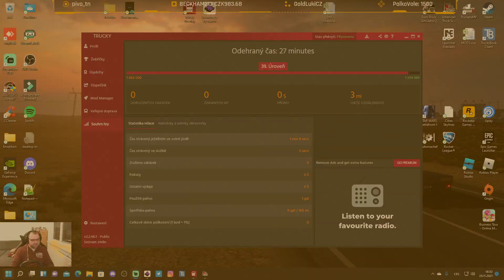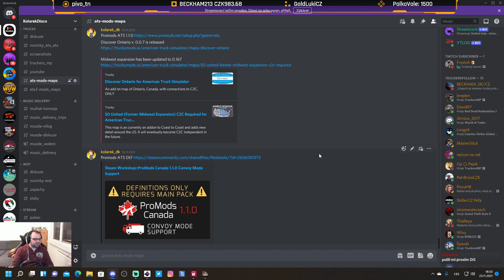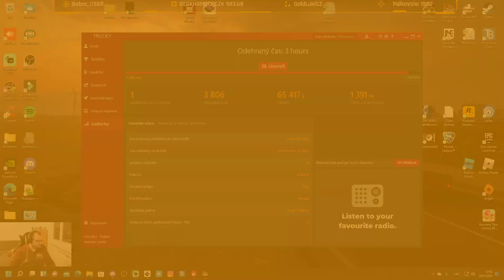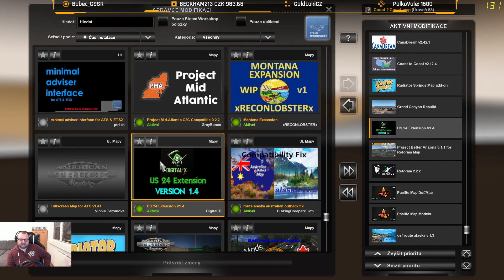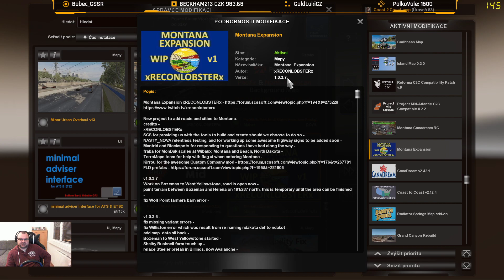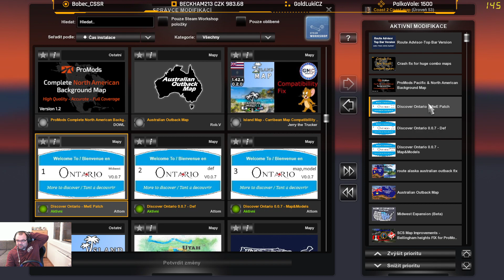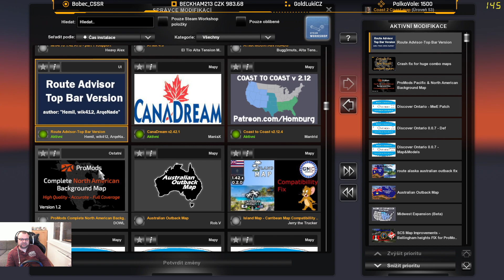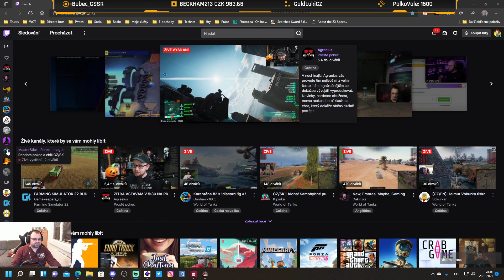ATS 1.42 Coast 2 Coast